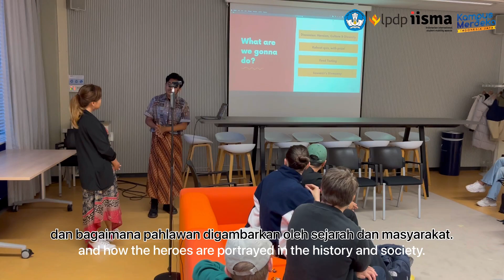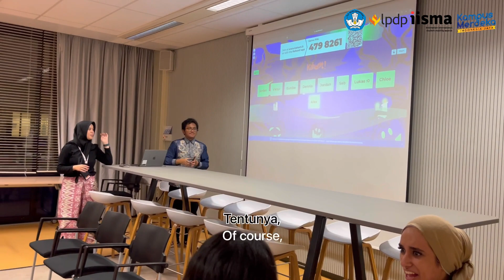Vrije Universiteit Amsterdam HEROS 2 Batch 1